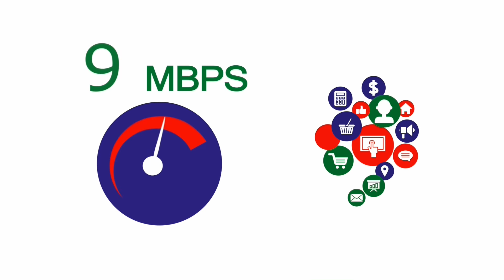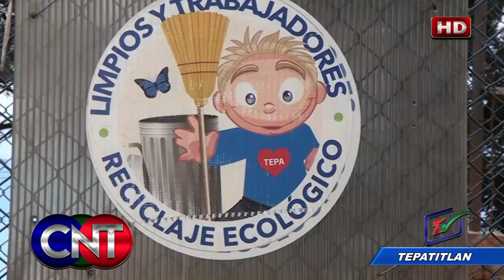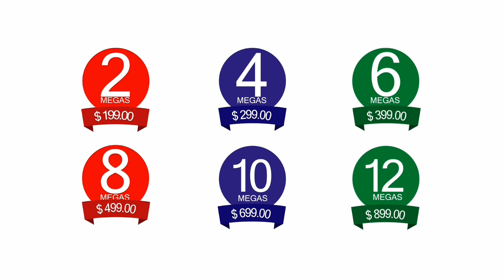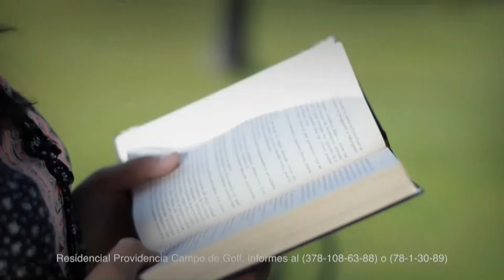CNT 10 de Diciembre del 2015